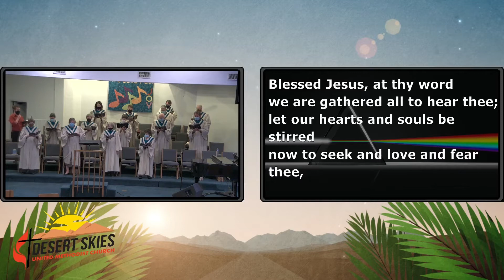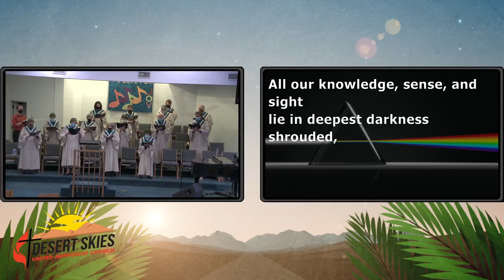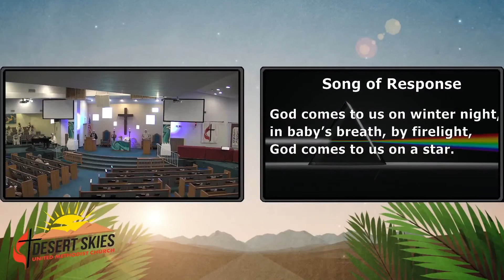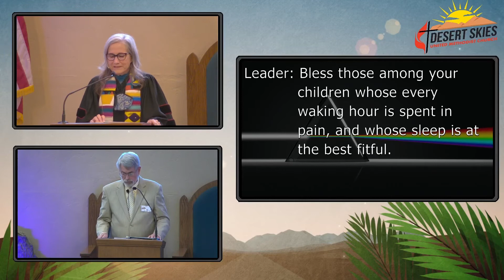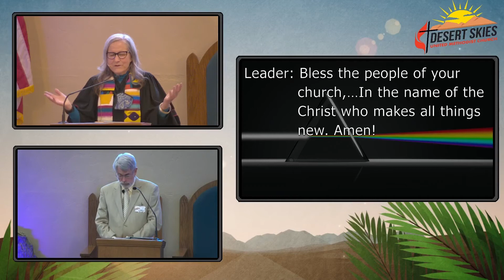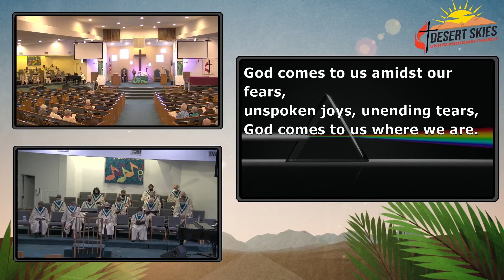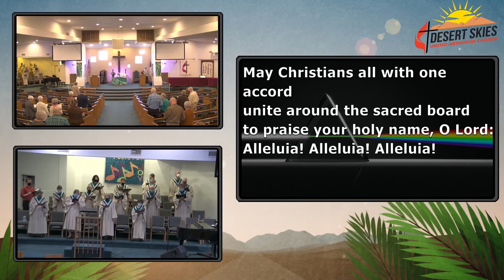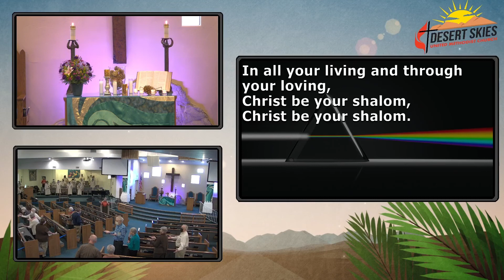Desert Skies Worship January 16, 2022